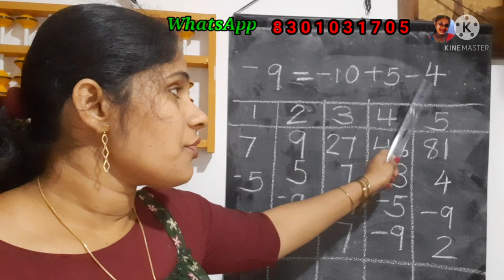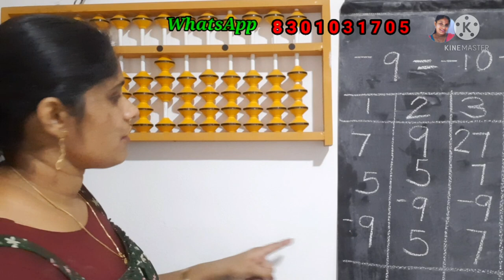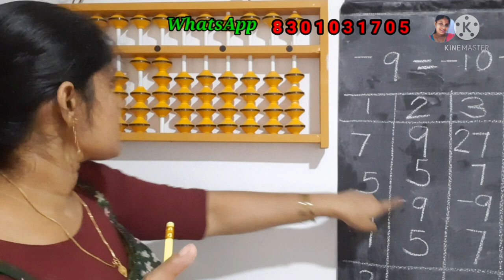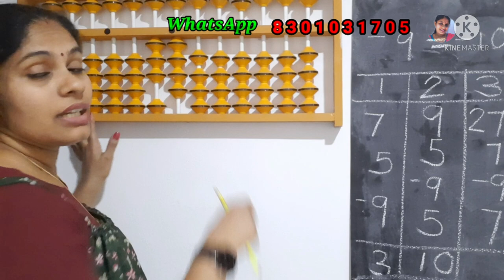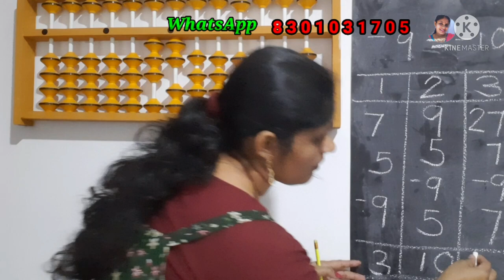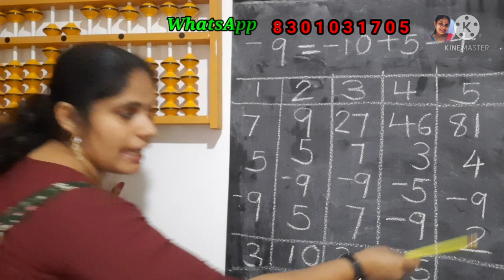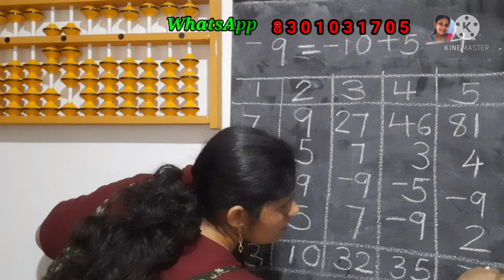Part 73||അബാക്കസ് മലയാളം ||Abacus combination friend -9 malayalam ||8301031705 || Dhanisha praveen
Abacus text book malayalam
Abacus Big friend formula -7
how to learn abscus
abacus tutorial malayalam
easy mathematical addition in abacus
easy mathematical tricks
brain development method
mental practice
part 50
abacus practice
abacus calculation
easy abacus calculations
addition and subtractions